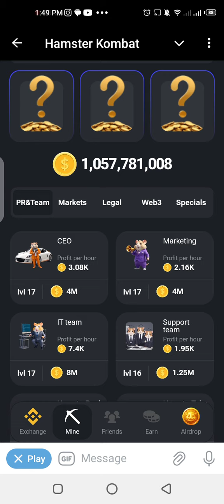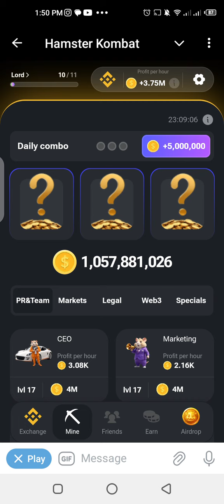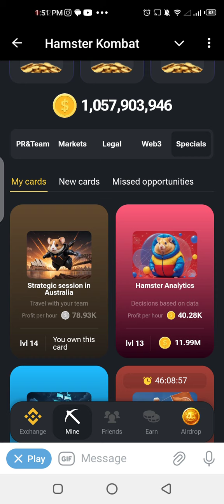DON'T BUY THESE DAILY COMBO CARDS / JULY 22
Don't buy these cards if they're already above your earning potential or if the profit per hour for each card is way lower than the amount.